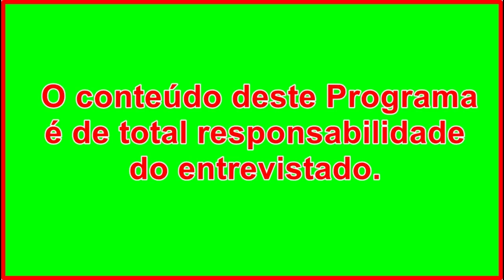TVi-Programa Talk show com Naja press: Entrevistando o cantor Luiz Barreto.